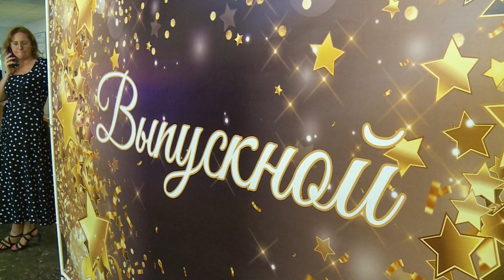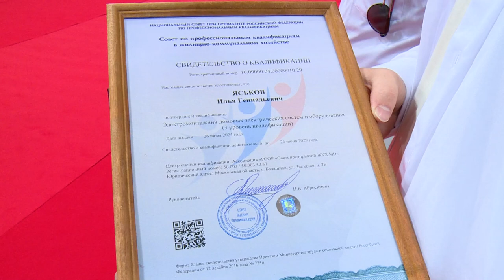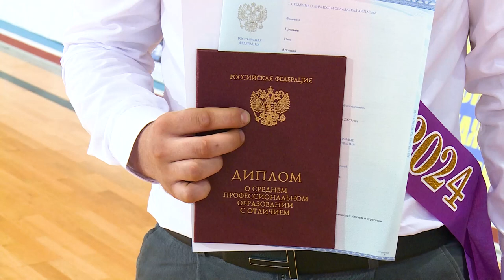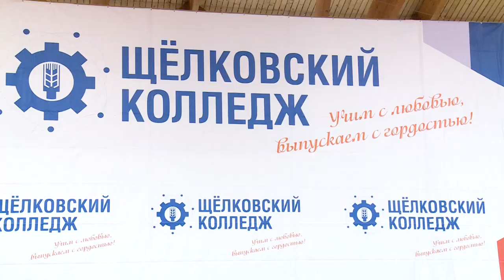Около тысячи молодых профессионалов выпустил в этом году Щелковский колледж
Торжественная церемония вручения дипломов прошла в манеже универсального спорткомплекса «Подмосковье»